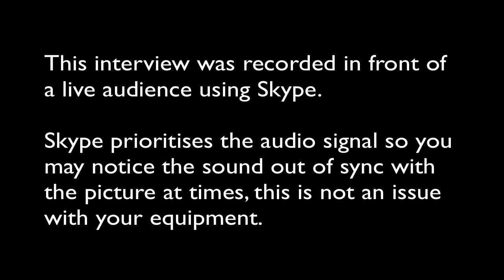Understanding Your Eating - Interview with Julia Buckroyd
Event Description

Julia Buckroyd's new book "Understanding Your Eating: How to eat and not worry about it" is currently Amazon's no. 1 in Eating Disorders! This excellent book is designed to help those of us who struggle with our eating. Many of us are eating too little or too much and just don't seem to be able to choose what we do with food. Julia's book is written to help us understand what might lie beneath the way we eat and help make a permanent shift in our relationship with food.
Julia draws on research, practice and the latest findings from neuro-science to help us work out our individual relationship with food and why it might be disordered. Whether we are struggling ourselves, are supporting a close friend or are a professional working with someone whose eating is disordered. Julia's friendly and accessible style of writing creates a warm and easy to understand framework to help ourselves and others.
During the interview Julia talked about her passion to work in this field and write this book as well as responding questions about her work from the audience.

About Julia Buckroyd

In November 2011 Julia was awarded the prestigious Honorary Fellowship of the British Association of Counselling and Psychotherapy (BACP). This award is in recognition of Julia's distinguished career in counselling and services to the counselling community, with a particular emphasis on her achievements in the field of eating disorders and obesity. Recently Julia has been applying her research to clinical work including a pilot obesity service in a PCT. Her research and experience is regularly disseminated via contemporary media such as articles in the Mail on Sunday and Heat magazine. 2011 has seen the introduction of webchats with Zest magazine readers. She has also given specialist interviews on Women's Hour and an appearance with Fiona Bruce on BBC1.

Understanding Your Eating Programme

Julia Buckroyd has developed the "Understanding Your Eating Programme" which has been developed from her research.  The Programme is designed for people who are aware that their over eating is driven by emotions rather than by hunger.

The programme offers:
 - Online courses for those who want help with their eating behaviour.
 - Provides a list of Licensed Practitioners who run local courses for those who want help with their eating behaviour.
 - Trains counsellors and health and social care professionals to work with people with disordered eating.